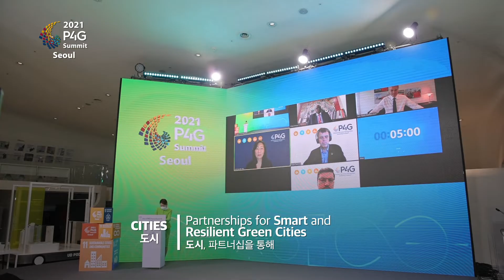[2021 P4G Seoul Summit/ P4G 서울정상회의] 'Cities' session sketch/ '도시' 세션 스케치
2021 P4G Seoul Summit Thematic Session themed 'Partnership for Smart and Resilient Green Cities' (May 31, Seoul)

2021 P4G 서울정상회의 '도시' 기본세션, 5.31(월) 서울 개최
- 주제: '도시, 파트너십을 통해 녹색 미래를 꿈꾸다'